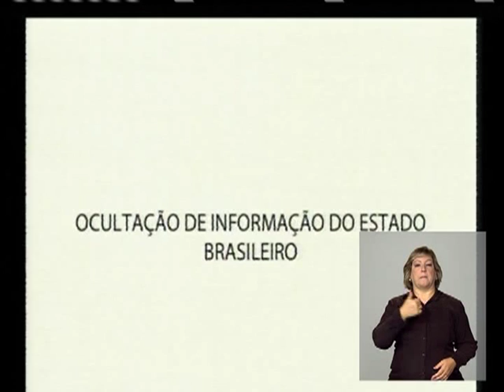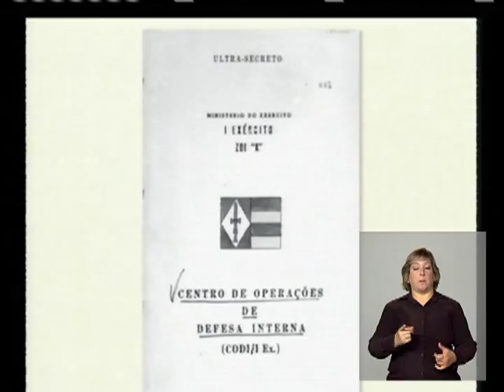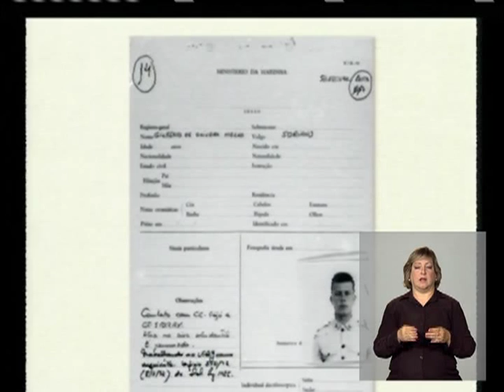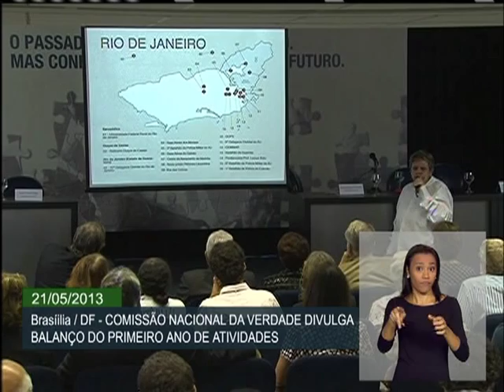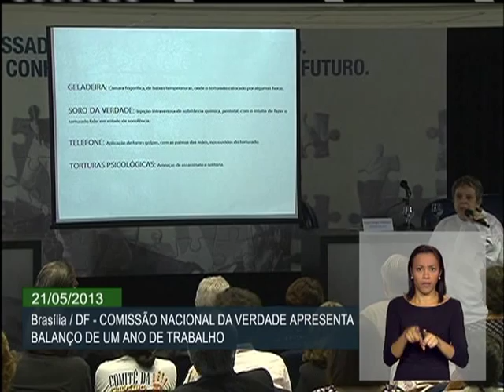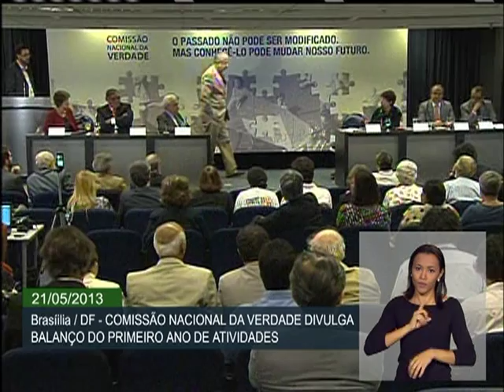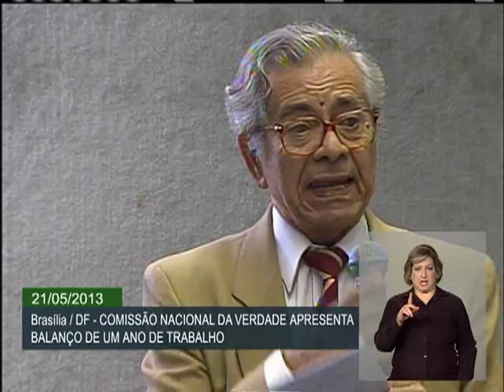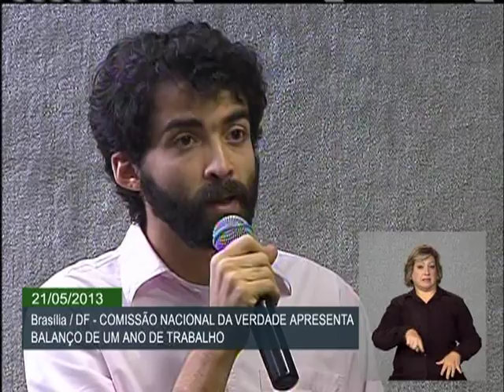Comissão Nacional da Verdade apresenta resultados do primeiro ano de atuação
ATIVIDADES DO GOVERNO - 21.05.13: A Comissão Nacional da Verdade (CNV) apresentou, nesta terça-feira (21), um balanço das atividades desenvolvidas no seu primeiro ano de atuação. Durante o evento, a CNV apontou questões relacionadas à pesquisa documental e mostrou resultados parciais referentes a ocultação de informações, repressão e uso da tortura, e atuação de grupos de trabalho.  A Comissão Nacional da Verdade iniciou as atividades em 16 de maio de 2012 para apurar violações de direitos humanos que ocorreram entre 1946 e 1988. Nos 12 meses de atuação, 15 audiências públicas foram realizadas em nove estados e 268 depoimentos foram tomados. Até o final de 2014, a CNV deve concluir o trabalho desenvolvido.